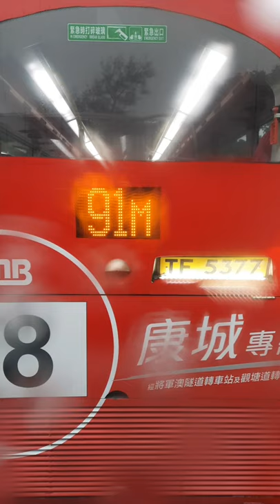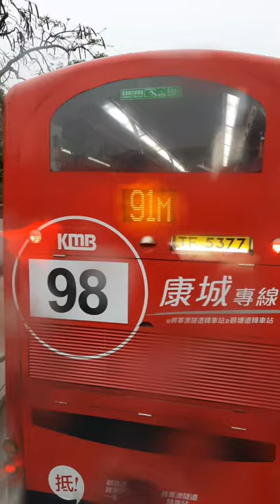BUS TRIP/BACK TO DIAMOND HILL TERMINUS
From Clear Water Bay there is 31 bus stop before the last stop to diamond hill bus station.

 LIST OF STOP LOCATION from CLEAR WATER BAY TO DIAMOND HILL BUS STATION..
PART 2

Clear Water Bay Bus Terminus
Clear Water Bay 1st Beach
Tai Wan Tau Road
Sheung Sze Wan
Leung Fai Tin
Ha Yeun
Pan Long Wan
Ng Fai Tin
Mang Kung Uk
Pik sha Road
Silver Stand Mart
Hang Hau Road
Ying Yip Road
Ngan Ying Road
Tai Po Tsai Kau
Ta Kwu Ling San Tsuen
Pik Uk
Pak Shek Wo
Tseng Lan Shue
Lung Wo Village
Anderson Road
Good Hope School
Choi Wan Estate
Ping Shek Bus Terminus
Hung Ngok House
Kam Wan House
Chi Lin Nunnery
Diamond Hill Bus Terminus

From Clear Water Bay Bus Termimus to Pak Shek Wo - Bus fare is $6.1
From Tseng Lan Shue to Diamond Hill Bus Terminus $5.5

The Distance between Clear Water Bay To Diamond Hill Terminus is 3 km.

It takes approximately 25 minutes to get Diamond Hill Bus Terminus..